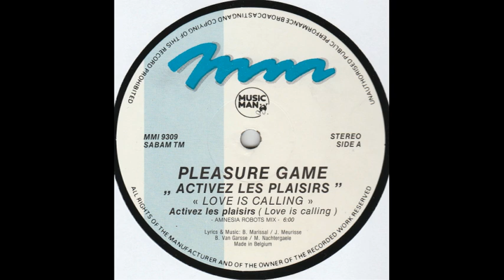Pleasure Game Activez Les Plaisirs Amnesia Robot Mix